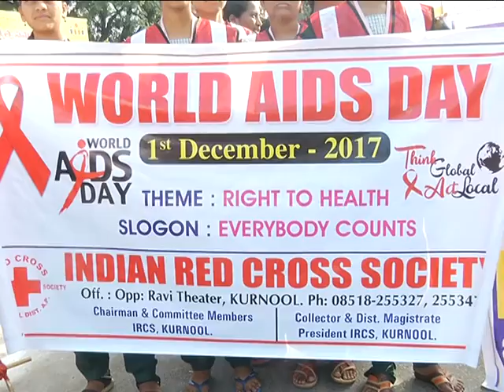02-12-2017 AIDS RALLY IN KURNOOL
IN KURNOOL ,DISTRICT COLLECTOR SRI.S.SATYANARAYANA AND RAJYA SABHA M.P.SRI. T.G.VENKATESH TAKEN OUT A RALLY TO BRING AWARENESS AMONG THE PUBLIC ON " AIDS ".VOLUNTARIES AND HEALTH DEPARTMENT STAFF ALSO PARTICIPATED IN THE RALLY.